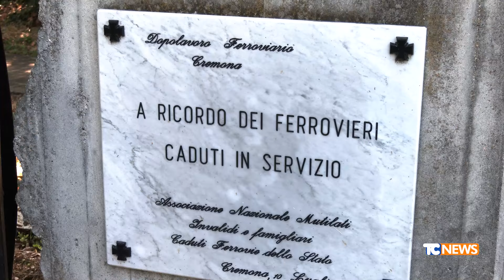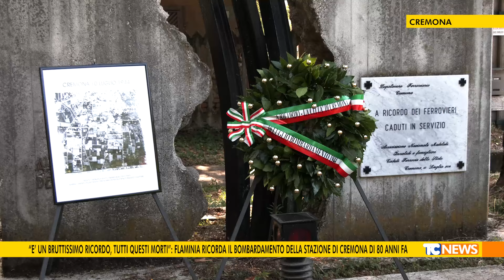Cremona, 80esimo anniversario del bombardamento della stazione